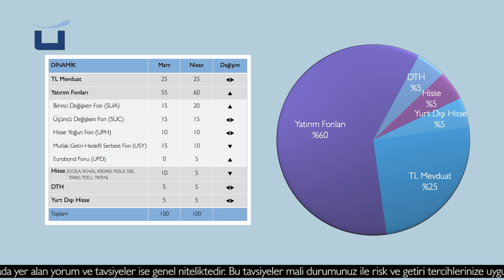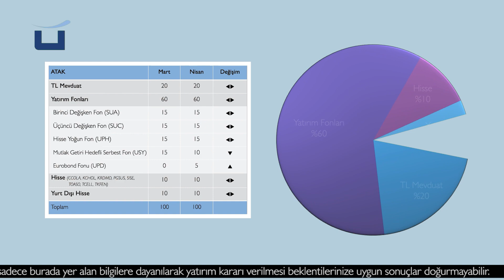NİSAN 2021 YATIRIM ÖNERİLERİ | DAHA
DAHA Bölümü'nden Kıdemli Müdür Tolga UYSAL, bu videoda Nisan ayı için yatırımcılara önerilerde bulunuyor.

ÜNLÜ & Co'nun 20 yılı aşkın deneyimiyle şekillenen DAHA, müşterisini yakından tanıyan ve değişen piyasa koşullarını takip eden, güncel araştırma raporlarından beslenen uzman yatırım danışmanlarıyla müşterilerinin güvenilir ve uzun soluklu kazançlar sağlamasını hedefliyor.

DAHA markasıyla, kolay kaybetmeyen, hesaplanabilir riskler alarak daha fazlasına odaklanan, nitelikli yatırımcılara, beklentilerini karşılayan kişiye özel hizmet üretiyoruz.

DAHA teknolojinin tüm avantajlarını yatırımcılara sunuyor. Dilerseniz bir telefonla ulaşabileceğiniz, dilerseniz modern altyapısıyla parmağınızın ucunda olan DAHA hep yanı başınızda.